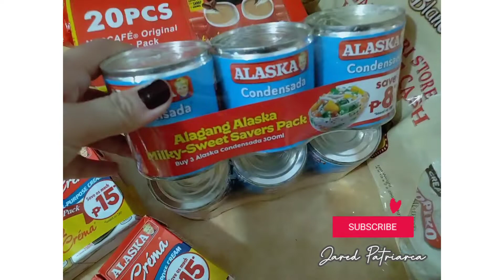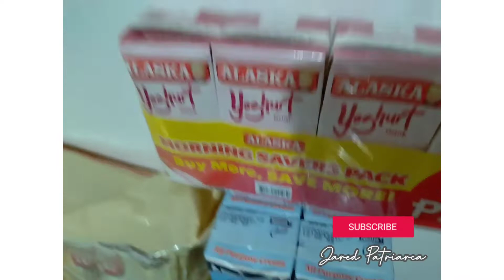NAMILI AKO ULIT NG MGA ITEMS NA PROMO SA PG|JARED PATRIARCA